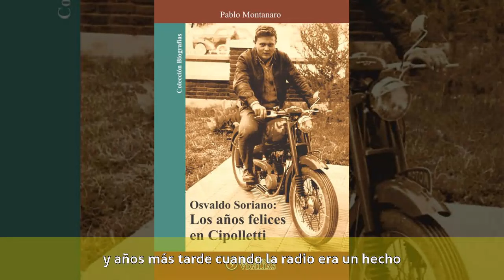Pablo Osvaldo Valle - Carrera